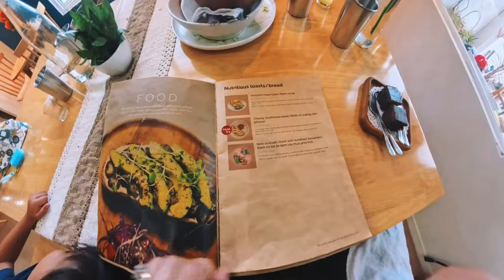VEGAN FOOD?..TALAGA!? 😅i think we're just missing home 😆// Danang vietnam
We miss home in Canada, and we are still in Vietnam so we went to get VEGAN food and enjoyed this adorable restaurant Kurumi, and  wanted to share our super CHILL vlog with you.

LOCATIONS FEATURED:
📍KURUMI  - 175 Bà Huyện Thanh Quan, Bắc Mỹ An, Ngũ Hành Sơn, Đà Nẵng 550000, Vietnam